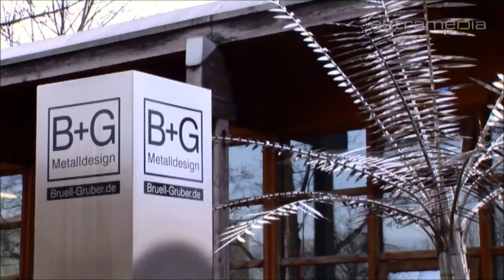Imagefilm Brüll+Gruber + Co. GmbH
Die Münchner Firma Brüll+Gruber Metallbau stellt sich vor.